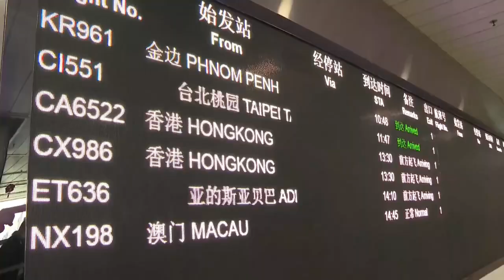Unos 250 mil pasajeros entraron en China el primer día de reapertura frontera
Más de 250.000 pasajeros ingresaron a través de las fronteras chinas este domingo, el primer día en el que las autoridades volvieron a permitir la entrada en el país sin necesidad de someterse a una cuarentena anti-covid obligatoria, informa el diario oficial China Daily.